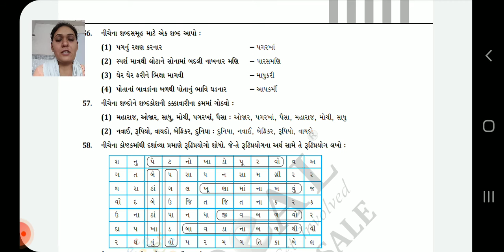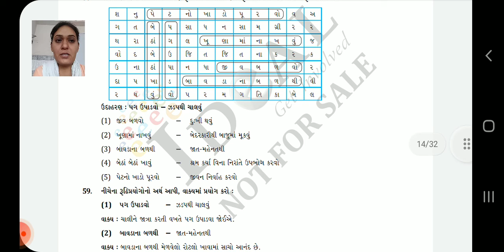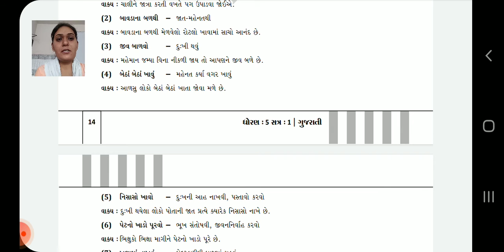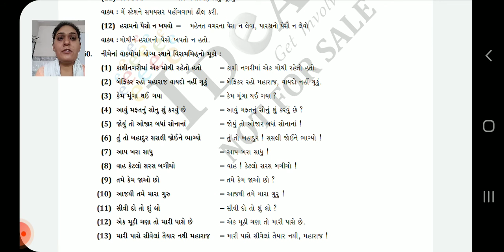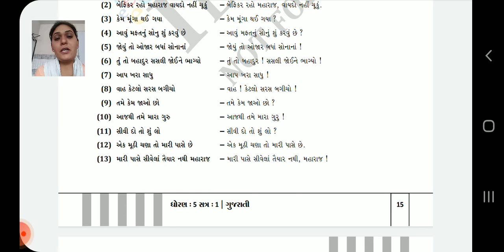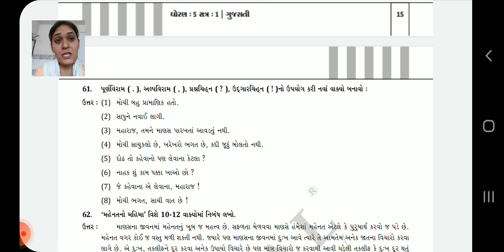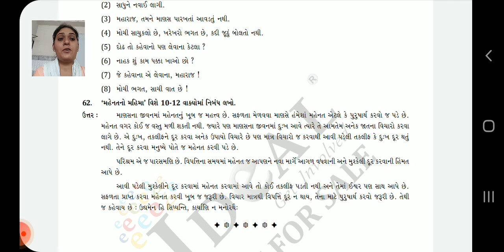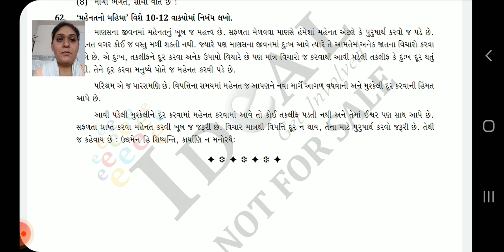ધોરણ 5 ગુજરાતી પાઠ 3 i પ્રશ્ન 56 થી 62